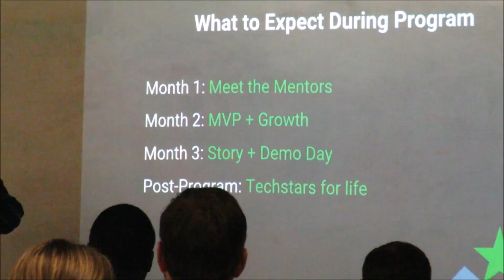TechStars Visits Birmingham (3)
The biggest influence TechStars has on the startups that come through their accelerator is actually after the program...